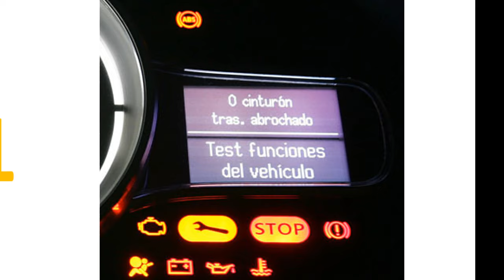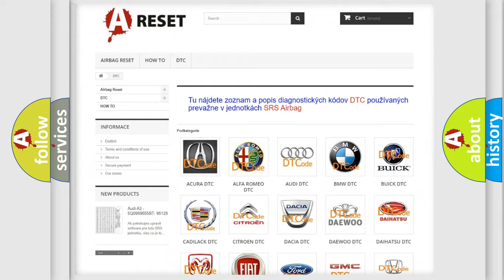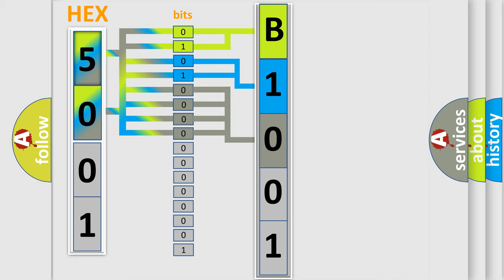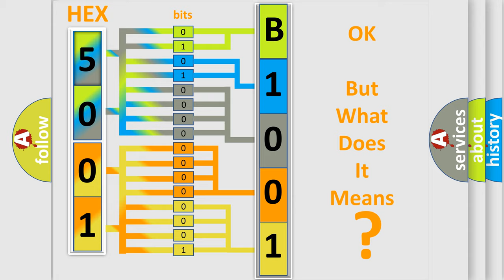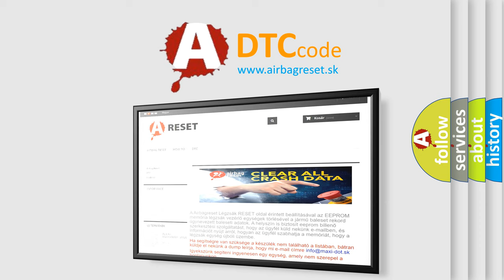DTC Jeep B1001-62 Short Explanation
Contents:
0:21 Basic DTC analysis according to OBD2 protocol standard.
1:48 Insight into programming
2:58 A diagnostically understandable description of the Diagnostic Trouble Code
3:05 Basic error definition

Make:
Jeep
Code:
B1001 62
Definition:
Lost Communication with VGRS
Description:
When either condition below is met:"VGRS" is not displayed on the "CAN Bus Check" screen of the TechstreamApplies to "STEERING CONTROL ECU COMMUNICATION STOP MODE" in the "DTC COMBINATION TABLE"
Cause:
 Power source circuit of steering control ECU Steering control ECU branch wire or connector Steering control ECU
Failure Type: